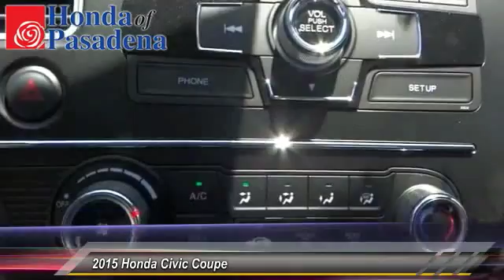2015 Honda Civic Coupe Pasadena Cerritos Los Angeles Alhambra Pasadena, SoCal, Orange County 151600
2015 Honda Civic Coupe 2DR CVT LX

HONDA OF PASADENA IS A NEW AND USED HONDA DEALERSHIP PROUDLY SERVICING LOS ANGELES, PASADENA, GLENDALE, ALHAMBRA, CERRITOS, & ALL NEARBY CITIES. THIS BLACK 2015 Honda CIVIC COUPE IS EQUIPPED WITH A Engine: 1.8L I-4 SOHC 16-Valve i-VTEC, AUTOMATIC TRANSMISSION, AND RECEIVES AN ESTIMATED 30 City/39 Hwy MPG. CONTACT HONDA OF PASADENA TO SCHEDULE A TEST DRIVE AND TAKE THIS 2015 Honda CIVIC COUPE HOME TODAY, OR VISIT OUR SHOWROOM CONVENIENTLY LOCATED AT 1965 E. FOOTHILL BLVD, PASADENA, CA 91107. STOCK #: 151600 | 2015 Honda Civic Coupe 2dr CVT LX AT HONDA OF PASADENA, OUR GOAL IS TO SELL THE BEST VEHICLES AT THE LOWEST PRICES AND TREAT OUR CUSTOMERS WITH RESPECT. AS A CALIFORNIA HONDA DEALER, WE BELIEVE WHEN YOU CHOOSE HONDA OF PASADENA YOU ARE MAKING THE RIGHT CHOICE.